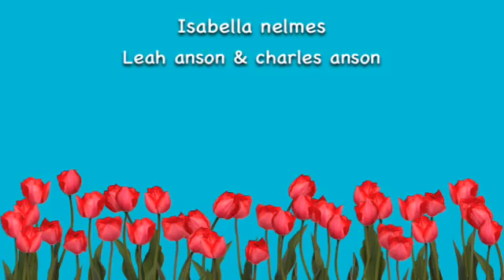"Show Me What You Got" Fan Video meet the cast of Mat and Luke show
Fan video of "Show Me What You Got" by Ces Indie.